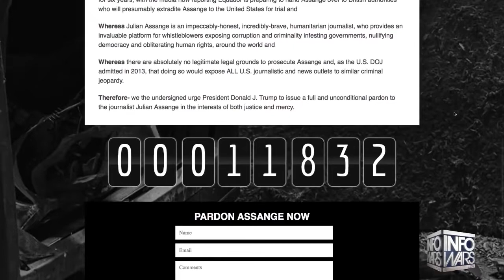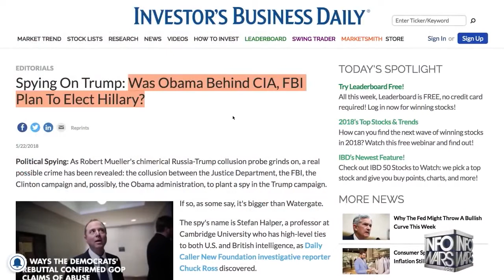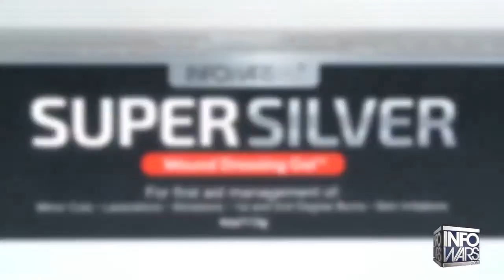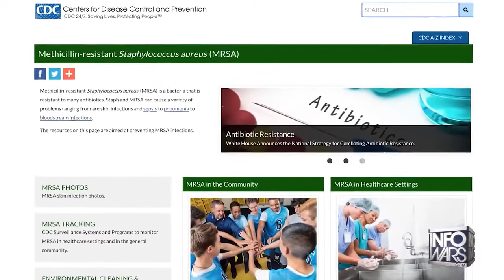** TOMMY ROBINSON ** SPEAKS OUT ABOUT TORTURE IN PRISON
FOOTAGE FROM FOX NEWS' TUCKER CARLSON

PRESENTED BY THE ALEX JONES CHANNEL
INFOWARS.COM